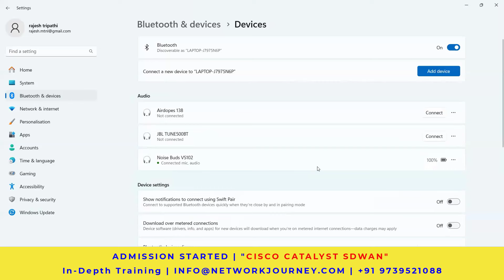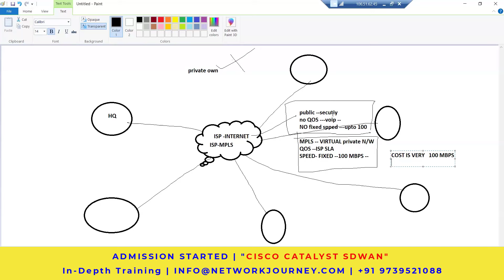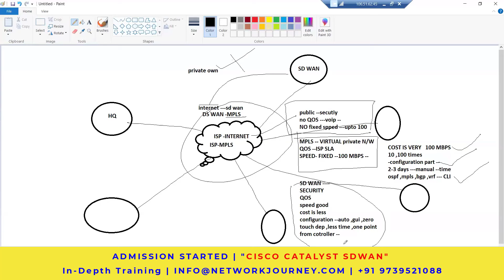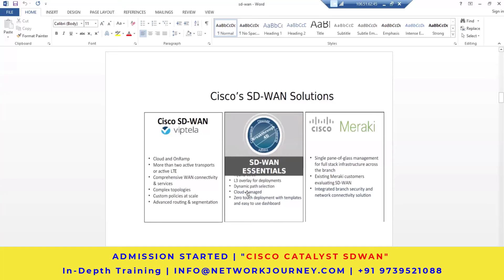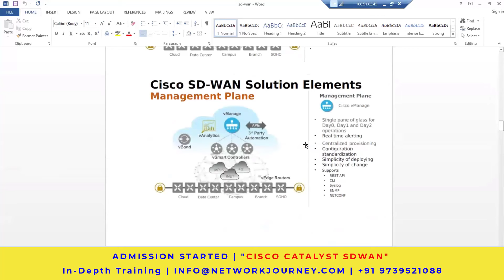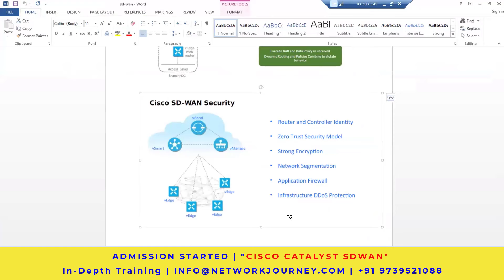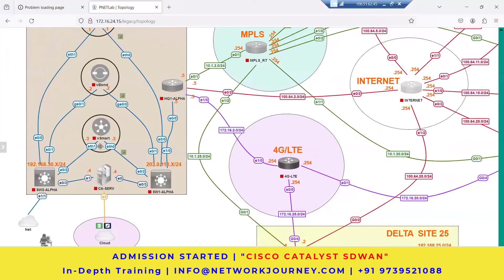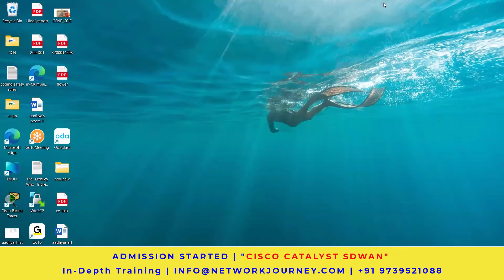#1 Cisco Catalyst SDWAN Training | 24-Feb-2024 @11:30AM India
🌟Cisco Catalyst SDWAN Training | 24-Feb-2024 @11:30AM India

We have received your interest to attend the Cisco Catalyst SDWAN by our Dual CCIE Trainer Mr. Abhsihek (EI & SEC)

Key Highlights of Cisco Catalyst SDWAN Training
✅Weekend Batch
✅Live Technology Lecture (3 Hrs. Daily)
✅Pre Recorded Lecture
✅Materials to Clear CCIE Encor & Lab at First Attempt
✅Live CCIE Enterprise Bootcamp
✅Design Guide to Pass
✅24x7 Rack Sessions
✅Workbook Configs with Screenshots
✅Hands-on Lab Practice
✅Complete Lab and Technical Support till and after the exam
✅User Friendly environment
✅No limits on asking questions/queries
✅Quiz, Interview Preps
✅Eve-ng all images, unl included
✅Certificate of Completion
✅1:1 mentoring